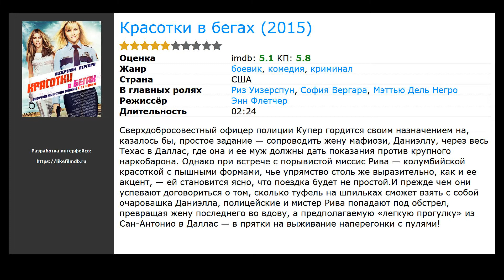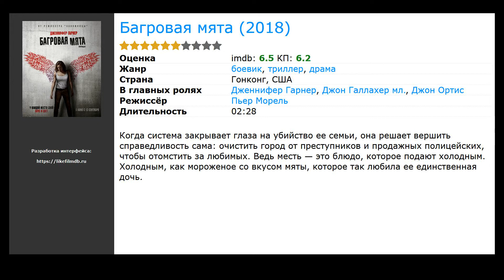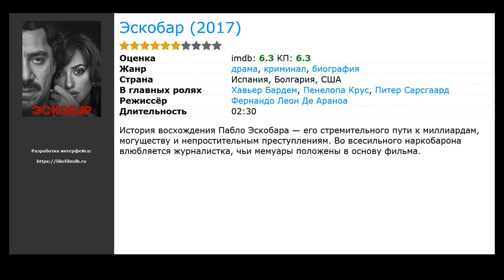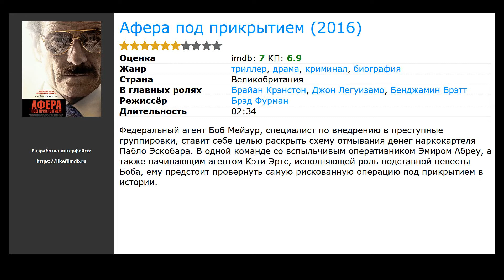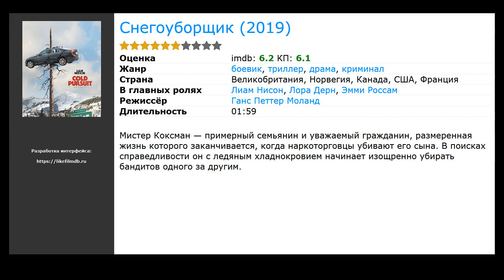10 лучших фильмов про наркокартели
Список лучших фильмов про наркокартели по мнению посетителей:

00:10 Красотки в бегах (2015) / жанр: боевик, комедия, криминал / в главных ролях: Риз Уизерспун, София Вергара, Мэттью Дель Негро
00:57 Наркокурьер (2018) / жанр: триллер, драма, криминал / в главных ролях: Риз Уизерспун, София Вергара, Мэттью Дель Негро
01:22 Багровая мята (2018) / жанр: боевик, триллер, драма / в главных ролях: Дженнифер Гарнер, Джон Галлахер мл., Джон Ортис
01:44 Сделано в Америке (2017) / жанр: триллер, криминал, боевик / в главных ролях: Том Круз, Калеб Лэндри Джонс, Донал Глисон
02:09 Нарко  (2015) / жанр: криминал, драма / в главных ролях: Вагнер Моура, Бойд Холбрук, Педро Паскаль
02:23 Убийца (2015) / жанр: боевик, триллер, драма / в главных ролях: Эмили Блант, Бенисио Дель Торо, Джош Бролин
02:44 Эскобар (2017) / жанр: биография, драма, криминал / в главных ролях: Хавьер Бардем, Пенелопа Крус, Питер Сарсгаард
03:01 Афера под прикрытием (2016) / жанр: триллер, драма, криминал / в главных ролях: Брайан Крэнстон, Джон Легуизамо, Бенджамин Брэтт
03:29 Кокаин (2001) / жанр: драма, криминал, биография / в главных ролях: Джонни Депп, Пенелопа Крус, Франка Потенте
04:02 Снегоуборщик (2019) / жанр: боевик, триллер, драма / в главных ролях: Лиам Нисон, Лора Дерн, Эмми Россам